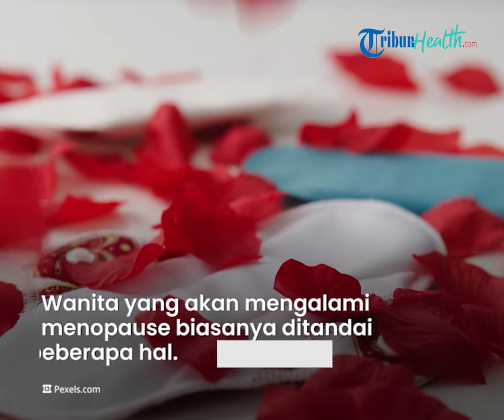Kenali Tanda tanda Wanita akan Alami Menopause, Mulai dari Siklus Mestruasi Tidak Teratur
TRIBUN-VIDEO.COM - Menopause adalah berakhirnya siklus menstruasi secara alami yang umumnya terjadi pada wanita.

Kondisi ini biasanya akan mengalami perubahan fisik hingga permasalahan hasrat seksual wanita.

Namun Tribunners bisa mengetahui tanda-tanda awal wanita akan mengalami menopause.

Dikutip dari Tribun Health, gejala fisik pada wanita menopause biasanya terlihat pada wajah, leher dan dada.

Bahkan emosional seorang wanita juga mengalami perubahan.

Kondisi tersebut bisa mengganggu kualitas tidur seseorang.

Namun tak semua wanita merasakan gejala yang serupa saat akan menopause.

Wanita yang akan mengalami menopause biasanya ditandai oleh beberapa hal, di antaranya:

- Siklus haid yang sudah mulai tidak teratur.

- Keringat malam, insomnia, efek cemas hingga tidak bisa tidur.

- Ada pula yang bermasalah pada kantung kemih.

Kebanyakan wanita pada post menopause merasa anyang anyangan.

Untuk mengatasi hal tersebut, Tribunners bisa mengatur pola hidup sehat, seperti:

- minum air putih minimal 2 liter dalam sehari.

- Mengonsumsi sayur dan buah yang mengandung antioksidan tinggi.

- serta mengonsumsi yogurt dan susu untuk meningkatkan metabolisme dan kalsium pada tulang.

(Tribun-Video/ Husna)

Artikel ini telah tayang di Tribunnews.com dengan judul Tak Perlu Cemas, Ini Cara Menghadapi Menopause Secara Baik dan Benar,